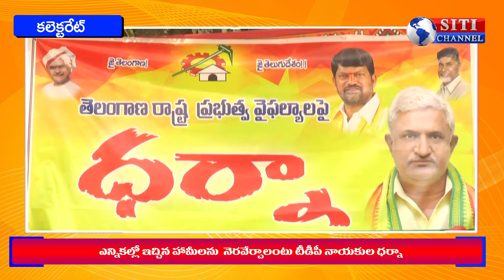ప్రభుత్వం హామీలు అమలు చేయాలని టీడీపీ డిమాండ్ - 12-12-2019